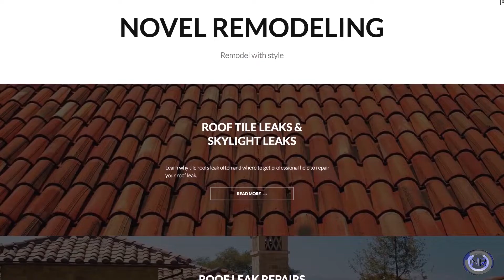Roof Installation in Camarillo, CA - Customer Testimonials | Novel Remodeling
Novel Remodeling - Roof Installation Experts!
LA • Orange County • Riverside • San Bernardino • Ventura

***- FREE Insulation - With your Roof Installation Project -***

Is your roof too old or damage by the rain? Don't let a damage, leaking
roof damage your home & put you & the life of your loved ones in danger!
Get a FREE Quote regarding your roof including:
- Solar Installation
- Roof Leaks & Repairs
- Roof Installation including:
- Spanish Tile
- Shingles
- Metal Roofs
- Composite
- Asphalt & much more...
Get in touch with one of our roof installation specialists

Remodeling adds value to your home - Start Today!
Financing Available - Over 40+ Years of Experience
Seniors - Military & First Responders Discounts

FREE Quotes on any project including:
• Kitchen Remodeling
• Bathroom Remodeling
• Roof Installation
• Roof Repairs
• Cool Roofs
• Solar Installation
• Garage Conversions ADU's
• Room Additions
• Residential Remodeling
• Windows & Doors
• Exterior/Interior Painting
• HVAC
• Landscape Design
• Drought Tolerant Landscape
• Block Walls
• Driveways
• & much more...

Novel Remodeling
LA County • OC • Riverside • Ventura • San Bernardino